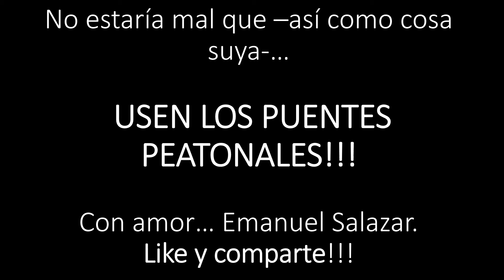Su vida esta en riesgo!!! no hagas esto!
Este vídeo lo subo con el único fin de promover la educación vial.

Bienvenidos! Espero les guste este vídeo.

Por favor comparte y dejame tu amor con tu like.

¿Qué consideras necesario para realizar un cambio? ¿Cómo crees que podríamos resolver este problema? Déjanos en los comentarios tu opinión.